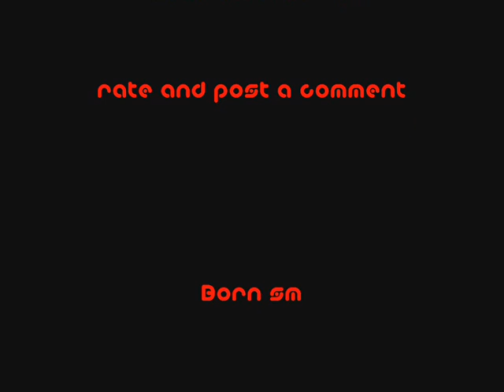Bo[R]n^ ace cs1.6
Watch and learn ;) :D :) xD :P xP :F :S :(